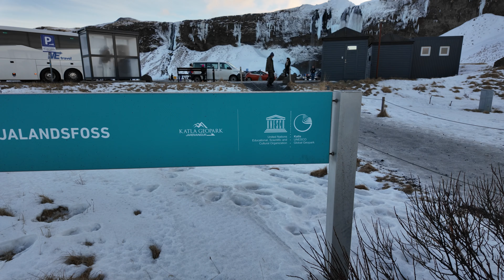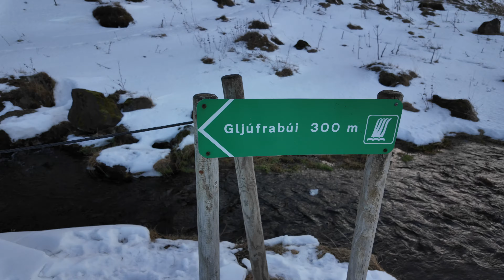Wasserfälle, die man gesehen haben muss: Seljalandsfoss und Skógafoss in Island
🔧 Technik
📍Samsung Galaxy S21 Ultra
📍 Insta 360 X3
📍Gopro Hero 12 Black
📍Gopro Hero 9 Black
📍DJI Mini 3 Pro
📍Garmin Epix
📍Sony Alpha 6400
📍50mm Objektiv
📍18-105mm Objektiv